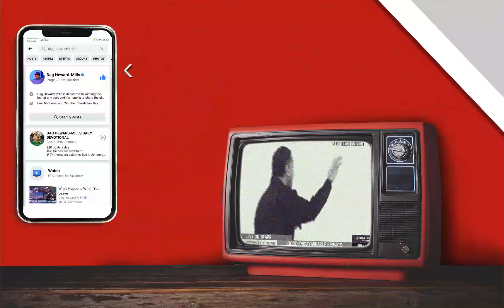Good Friday Church Invitation Video - LCI | Adode After Effects | JarBoyDesigns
Hello everyone, on this video I made a short invitation video for Facebook live services for LCI church.